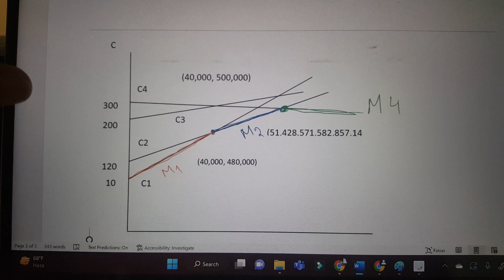Queation 15 Exercise 5.3 Business Mathematics 2